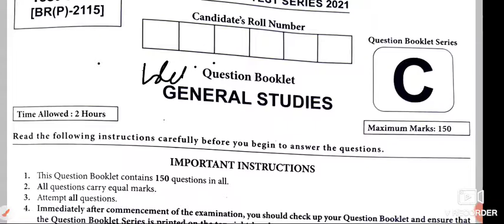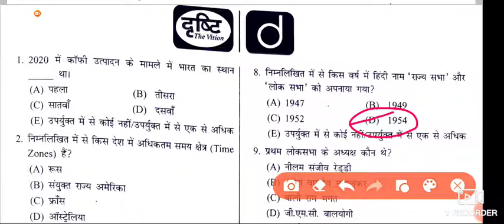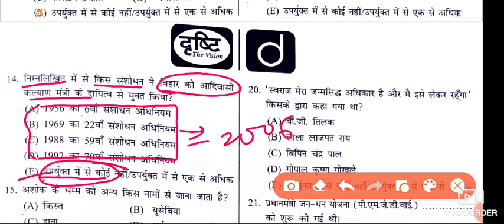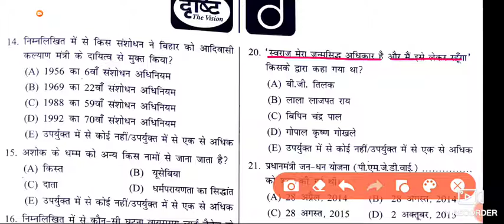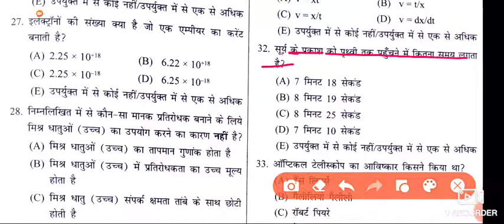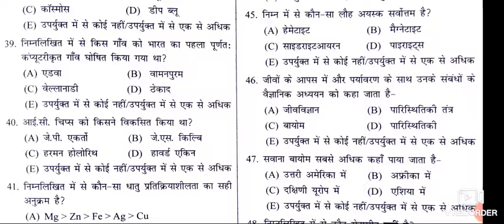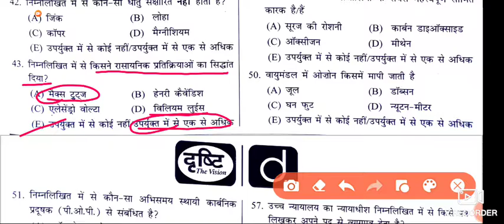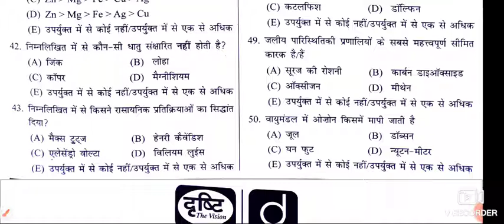bpscpre Dristi 67th BPSC PRELIMS (PT) Test Series 2021-22 | Full Answer with Discussion | PART-1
67th bpsc ke liye Dristi ka test series 2021 answers with full discussion